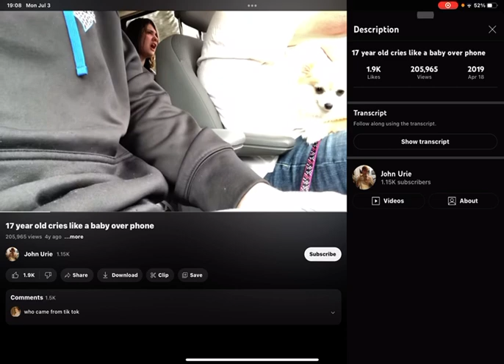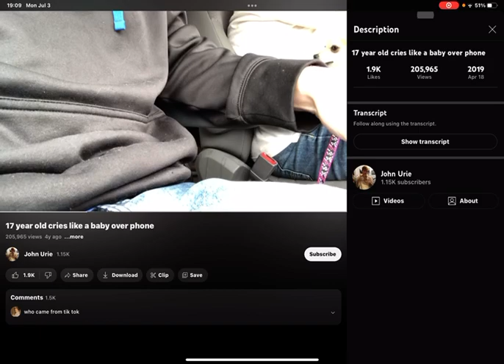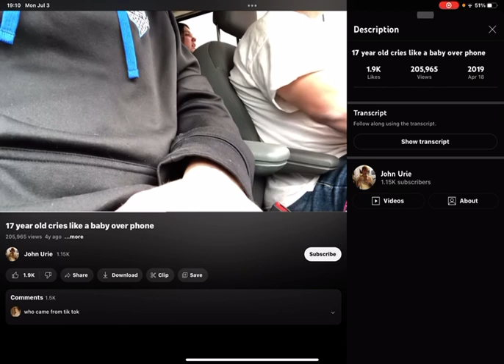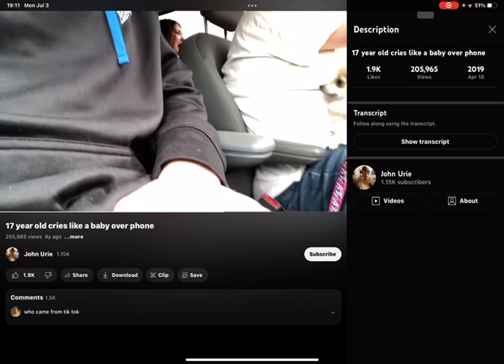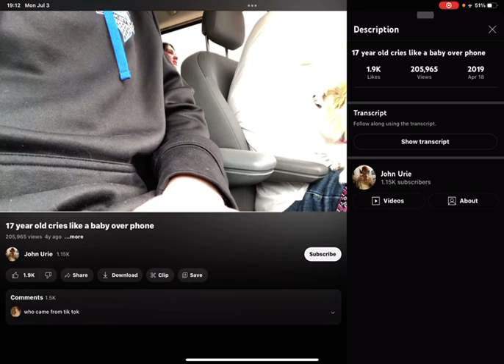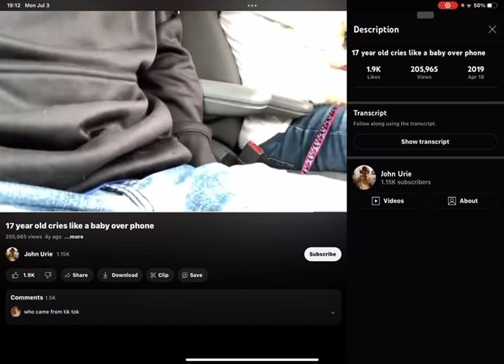17 year old cries like a baby over phone Kevin Macleod Spinning Monkeys